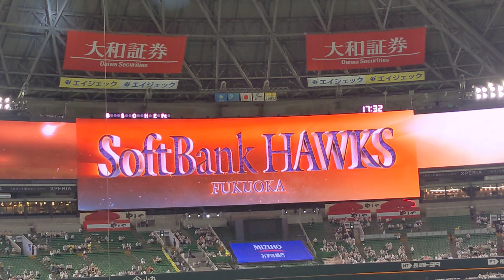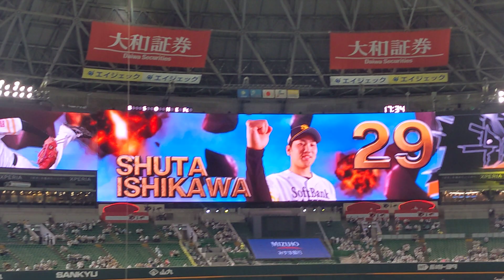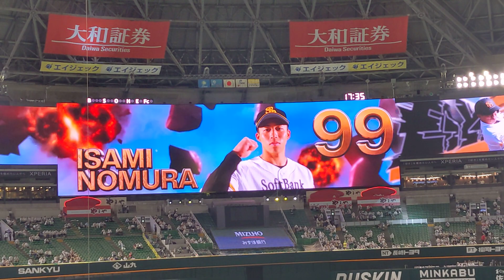福岡ソフトバンクホークス スタメン発表1-9&P石川柊太 2022.9.14vs埼玉西武ライオンズ 福岡PayPayドーム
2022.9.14 vs埼玉西武ライオンズ

隅田知一郎L1-6H石川柊太

福岡ソフトバンクホークススタメン1-9&P石川柊太